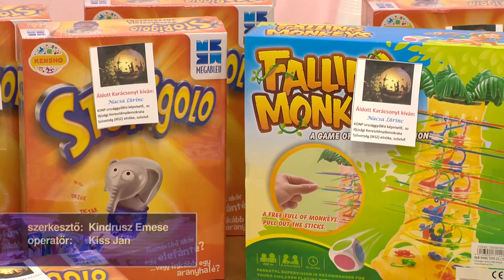Adomány gyerekeknek - Kölcsey TV